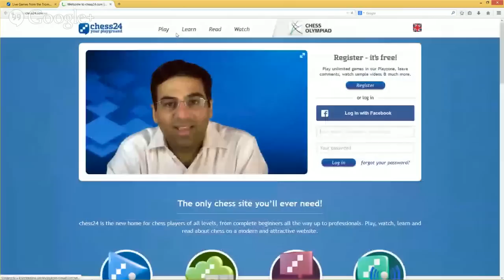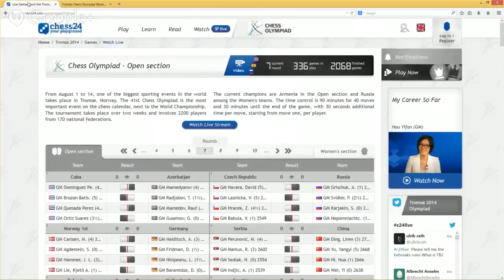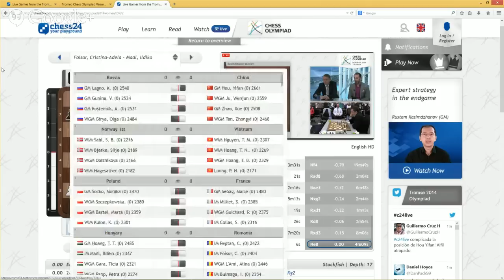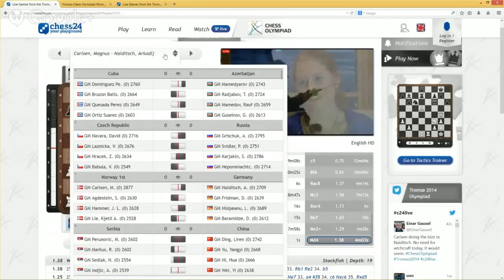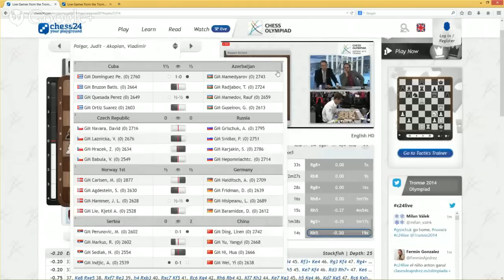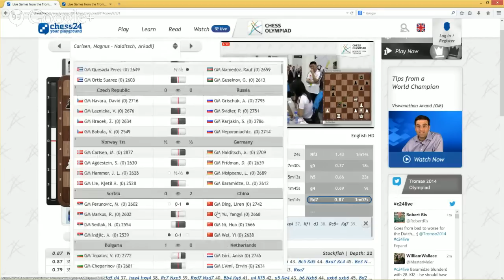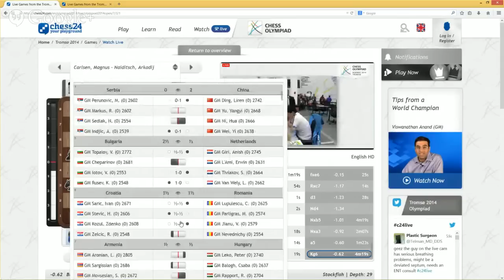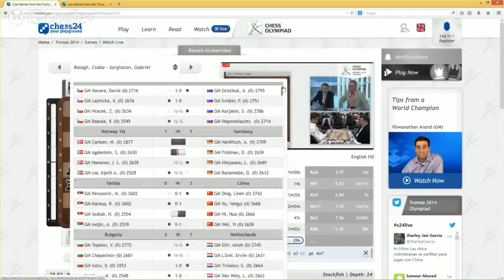olimpia 7. forduló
Vajda Szidónia és Czebe Attila nagymesterekkel